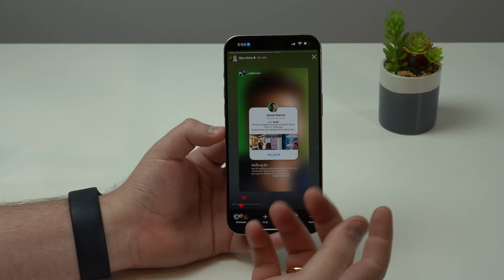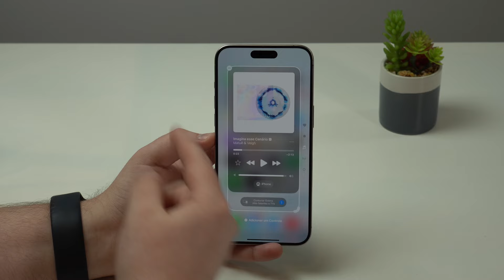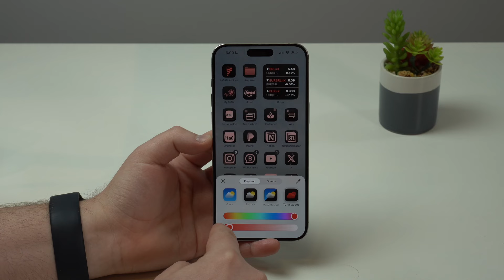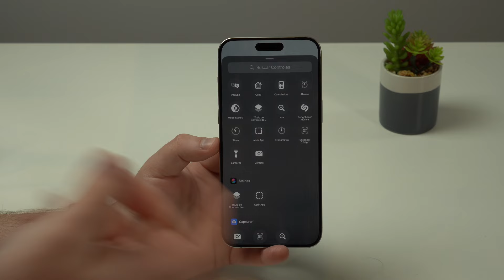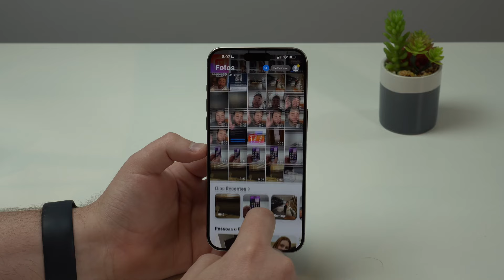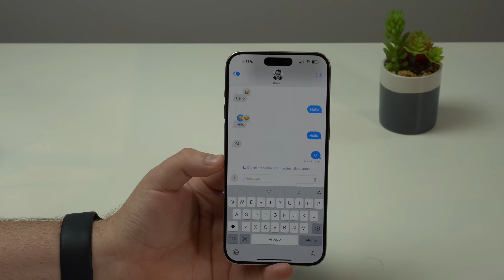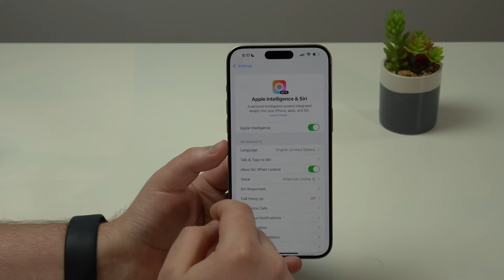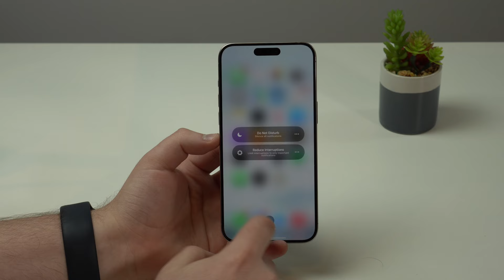iOS 18 - Conheça Todas as Principais Novidades e Mudanças!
Nesse vídeo te apresento todas as principais novidades e mudanças do iOS 18 em detalhes. Te mostro o que já está disponível hoje e o que chega em breve junto à Apple Intelligence. É literalmente tudo o que você saber sem enrolação e direto ao ponto!

00:00 Intro
00:57 Novidades do iOS 18.0
13:45 Explicação Sobre a Apple Intelligence
14:55 Novidades do iOS 18.1
16:26 Conclusão